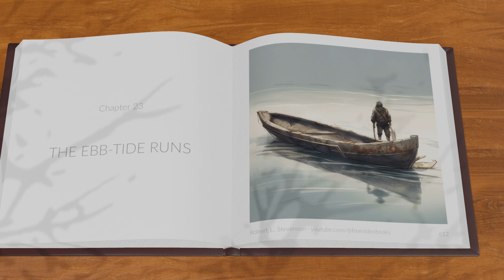Chapter 23 - THE EBB-TIDE RUNS - Treasure Island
This book is part of a playlist Treasure Island, written by Robert Louis Stevenson, is a classic adventure novel first published in 1883. The story follows young Jim Hawkins, who discovers a pirate’s treasure map in the chest of a deceased sea captain. This discovery sets him on a thrilling journey to a mysterious island in search of the buried treasure. Alongside a crew that includes the enigmatic Long John Silver, Jim faces treachery, mutiny, and peril at every turn. With its vivid characters, gripping plot, and themes of adventure and moral ambiguity, Treasure Island has captivated readers for generations and remains a seminal work in the genre of adventure fiction.